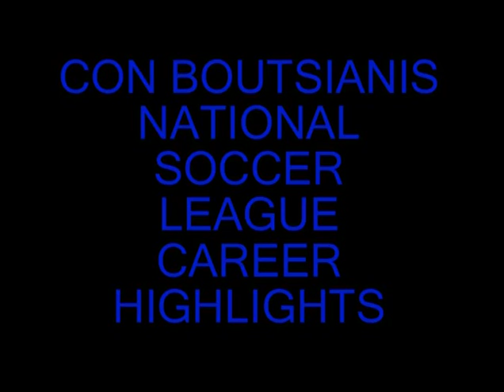Con Boutsianis Football Career Highlights Part 1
A great video showing the art of goal scoring
Con Boutsianis known as the David Beckham of Australian football